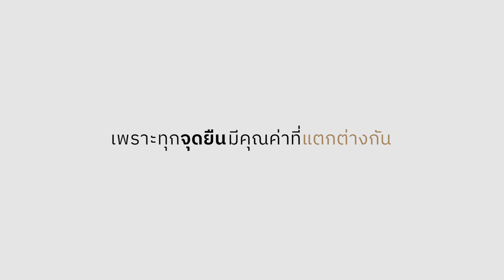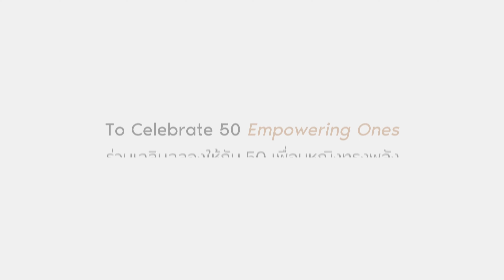[Teaser] Mirror 50 ร่วมเฉลิมฉลองให้กับ 50 เพื่อนหญิงทรงพลัง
Mirror 50 ร่วมเฉลิมฉลองให้กับ 50 เพื่อนหญิงทรงพลัง เพราะทุกจุดยืนควรถูกมองเห็น

Mirror 50 คือโปรเจกต์ที่เรารวบรวม 50 รายชื่อ ทั้งตัวบุคคลและองค์กร ที่กำลังทำบางอย่าง กำลังเชื่อมั่น กำลังผลักดัน หรือกำลัง ‘เป็น’ อย่างที่เลือกจะเป็น ซึ่งทั้งหมดนี้ล้วนแต่เป็นสิ่งทรงพลัง ที่สามารถสร้างทั้งแรงบันดาลใจ สร้างความรับรู้ใหม่ๆ ผลักดันให้เกิดความเปลี่ยนแปลง รวมถึงสื่อสารเรื่องราวที่หลากหลายและโอบรับทุกความเป็นมนุษย์เอาไว้ได้อย่างงดงาม

เราชวนแต่ละคนมาพูดคุยถึงเรื่องราวในสิ่งที่ทำอยู่ รวมถึงสิ่งที่แต่ละคนอยากยืนหยัดสนับสนุน หรือ ‘stand for’ เพื่อให้หลายๆ จุดยืนถูกมองเห็นมากขึ้น

อ่านเรื่องราวของทั้ง 50 คนได้ที่

รวมทั้งติดตามเรื่องราวของทั้ง 50 คนได้ที่ทุกช่องทางของ Mirror Thailand